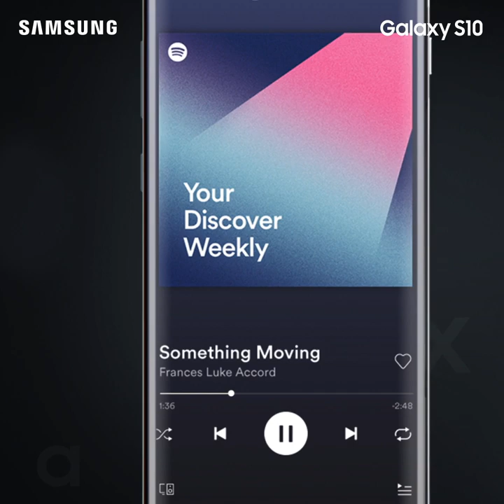Galaxy S10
Connect seamlessly and live continuously with Galaxy, worry free!